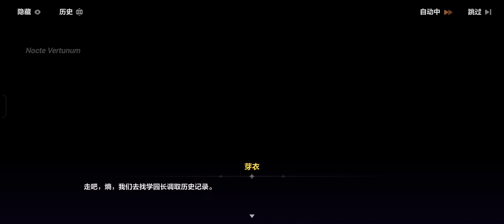Helia & Carolie have NO MEMORY of Senadina!? Honkai Impact 3rd v7.6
GAME TYPE
ACGN, Action

PLATFORM
Android / iOS
Windows (CBT ver 3.2)
Consoles (Unconfirmed)

ENGINE
Unity 2017
Audiokinetic Wwise
DEVELOPMENT TEAM
miHoYo Shangha
PUBLISHER
China: miHoYo Network Technology
Japan: miHoYo Inc
Taiwan: 品玩邦
Korea: miHoYo Limited
Asia: miHoYo Limited
Global: miHoYo Limited

PUBLISH DATE
China: October 14, 2016
Japan: February 16, 2017
Taiwan: May 18, 2017
Korea: October 17, 2017
Asia: November 1, 2017
Global: March 28, 2018

PC Edition
Game Engine

Current known engine version used:

5.3.6p5 (ver 1.0)
2017.4.3f1 (Unreleased, maybe testing ver)
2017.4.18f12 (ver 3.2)